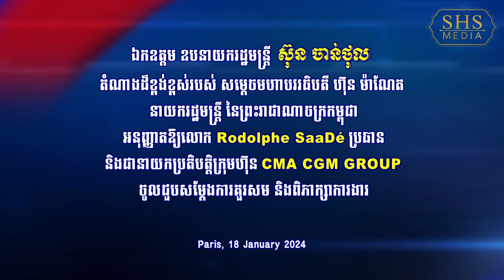01 Sun Chanthol meet លោក Rodolphe SaaDé